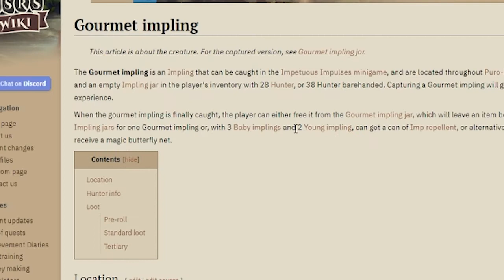OSRS HCIM Series (Clue Scrolls Only HCIM???) - Ep #4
Obviously the further and further the account goes the more entertaining the episodes will be! Thanks for the continued support, over 150 subs now which is great :D